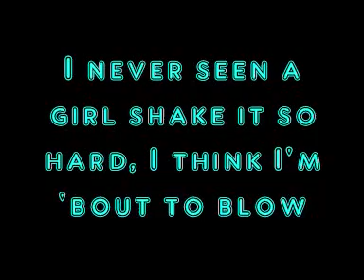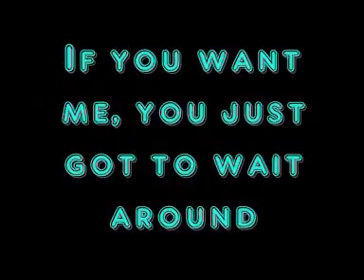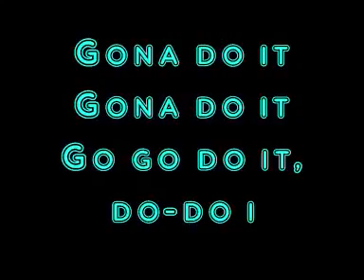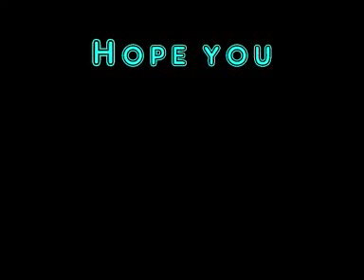Get cool Shawty got moves with LYRICS